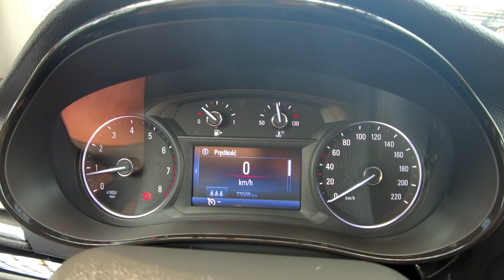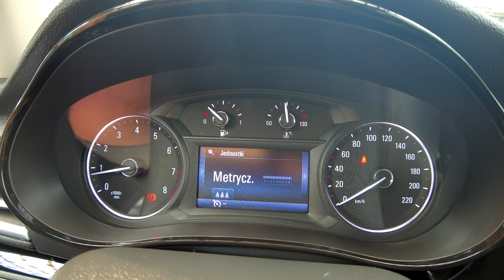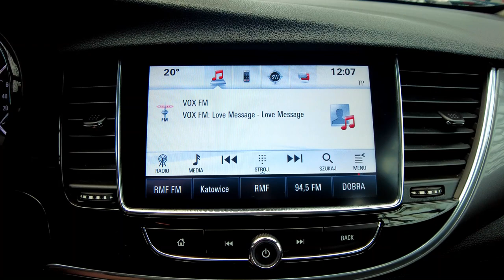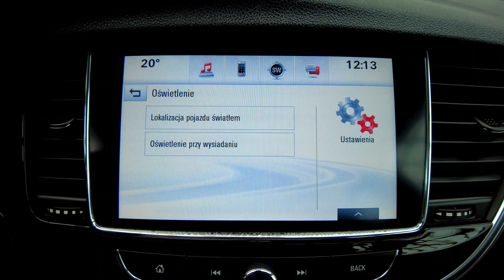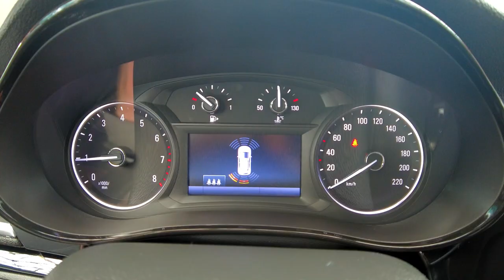OPEL MOKKA X 1,4 TURBO 140KM + FABRYCZNE LPG, NAVI+KAMERA+LED+SKÓRA, Auto Centrum Bracia Sikora